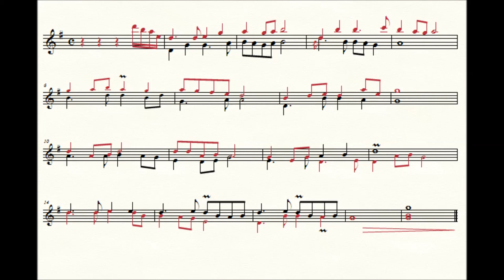分心訓練:) 四季紅+望春風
對位法的趣味跟困難是一樣的。來做做"分心訓練"吧! :)
四季紅+望春風 並奏
G調